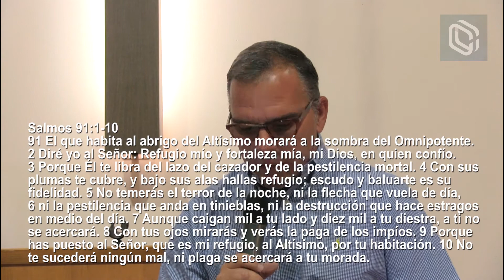04 12 20